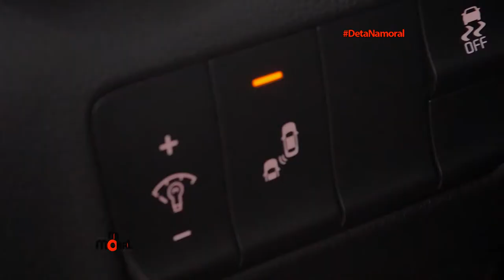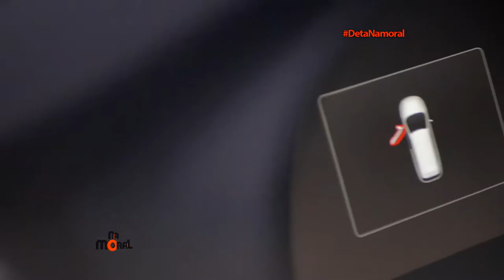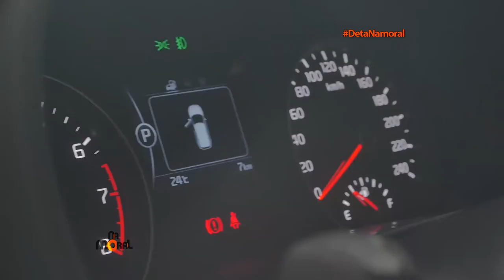08.04.2017 | Na Moral - Kia Akta Motors